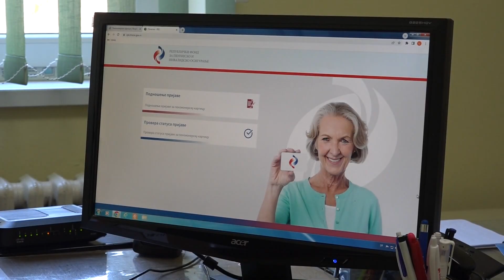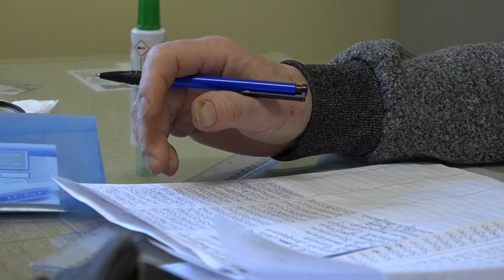Pomoć penzionerima za prijavu za penzionerske kartice